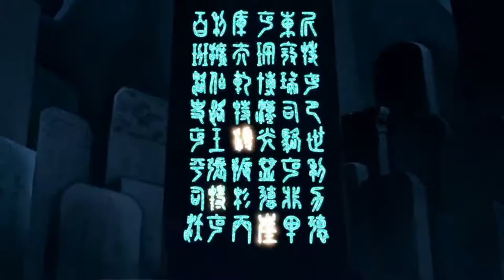Mulan Animated Movie Explained in Hindi Urdu Summarized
Mulan (1998) Animated movie explained in Hindi Urdu. The American Fantasy animation film "Mulan” story summarized with a complete ending in  explanation. At the beginning , it is shown that the Huns dynasty is going to attack the Great Wall of China. So China has to build their strong army to face them . There is not a large number of soldiers so it is decided by the emperor that one member of China's family will be selected as a soldier of the army. A bold girl  named "Mulan" is introduced here at the same place whose parents were searching for a suitable match for her but it was still pending. But her boldness was like the boys.  When the member of his family is going to be chosen then it is revealed that Mulan's father has little infection in his leg so he cannot join the army. "Mulan" gets a chance to fulfill her dream  In this way , she joins the army , disguising a boy. Andshe leaves the house without informing anyone. During training, she has to face the hard troubles of being a girl. At last, she is fully trained. When the attack time comes near, she shares her plan as such that leaves the captain shocked. And they win the war. Later, it is revealed that she is a girl so she is terminated from the army. But the captain and emperor have to face further problems because the danger was not over because the Huns' dynasty leader and some other members were alive and they swarmed them . But "Mulan" appears again and she helps them out in such a way that she wins the heart of the emperor. She is awarded with a sword and medal by the king for her bravery. And she returns to him. Her family feels very satisfied and excited, knowing the whole story. They also appreciate all the gifts awarded by the emperor.